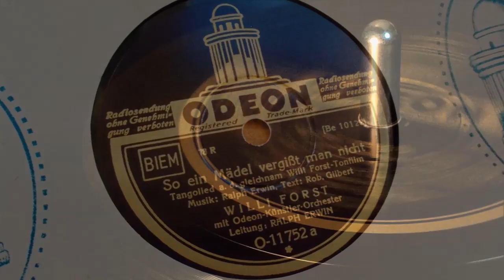Dolly Haas - Richard Fritz Wolf - Willi Forst : So ein Mädel vergißt man nicht ...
"So ein Mädel vergißt man nicht" ist eine Filmkomödie aus dem Jahr 1932/33 nach einem Drehbuch von Hans Wilhelm und Fritz Kortner. Letzterer übernahm auch die Regie des Films. In den Hauptrollen spielten Dolly Haas, (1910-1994) Willi Forst, (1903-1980) und Oskar Sima.
In weiteren Nebenrollen sind unter anderem Theo Lingen, Max Gülstorff und Paul Hörbiger zu sehen
Die Musik des Films verfasste der Komponist Ralph Erwin in Zusammenarbeit mit dem Textdichter Robert Gilbert.

So ein Mädel vergißt man nicht.
Tango aus dem gleichnamigen Tonfilm
(Erwin-Gilbert)
Dolly Haas und Richard Fritz Wolf
Mit Paul Godwin Tanz-Orchester
Polydor 25003 A - 1898 1/2 BN
Berlin, November 1932.
Tangolied a.d. gleichn. Willi Forst Tonfilm
Willi Forst
mit Odeon-Künstler- Orchester
Leitung : Ralph Erwin
Odeon O-11752a - Be 10122
Berlin, 2 Dec. 1932.